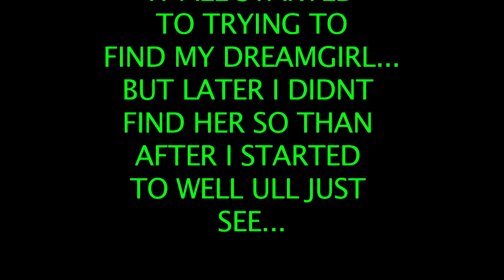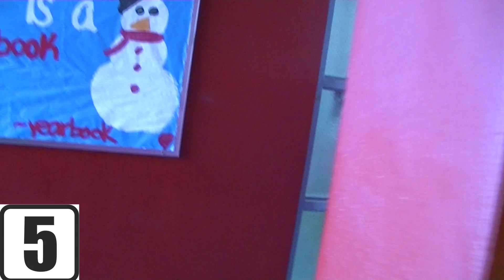TOP 5 FUN THINGS TO DO AT MATER ACADEMY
PLEASE WATCH THIS ESPICALLY THE INTRO ULL LOVE IT